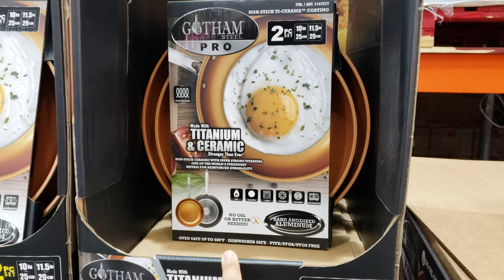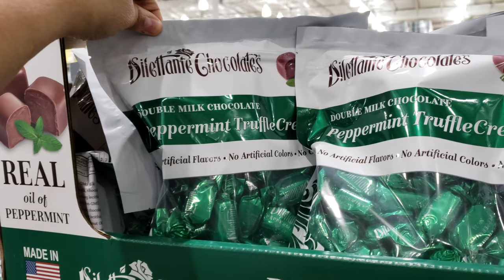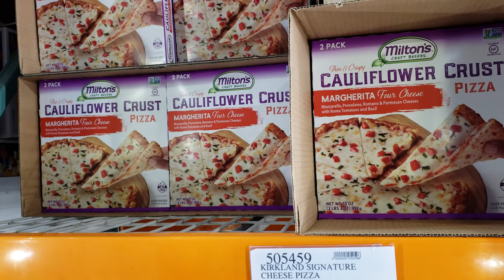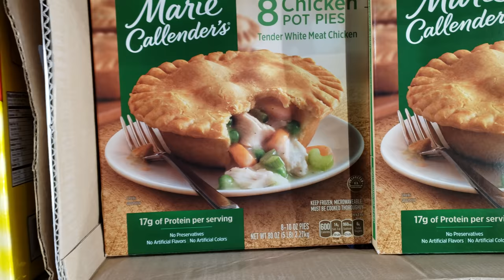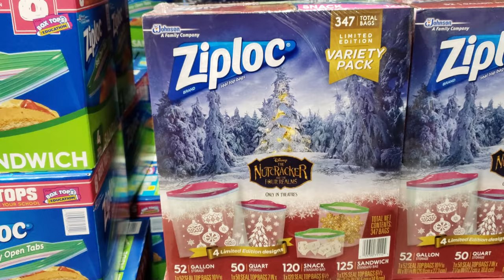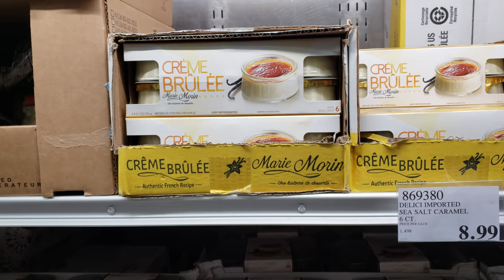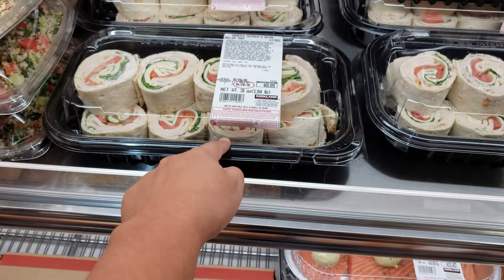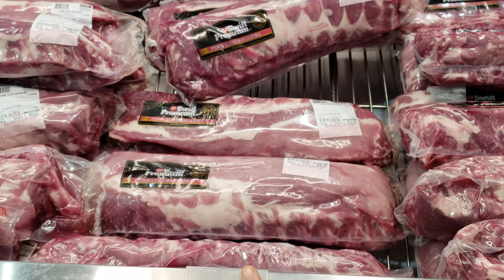COSTCO GROCERY SHOP WITH ME WALK THROUGH 2018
Come shopping with me at Costco. The weekend is here. We are deciding not to go out and eat and just buy food from Costco. idk how long this will last . I am going to try not to eat out before Thanksgiving. Might be somewhat hard for my kids lol because it's the weekend. I may just give into them and me and hubby eat in lol.  Here I take you around Costco to see what you can buy in bulk. For lazy cooking days like the weekend :D Shop and browse with me. You can find Kirkland pizza, Kirkland snacks and don't forget the desserts oh my lots to choose from. It's a trap!! I only needed about four items to help with the weekend :)

you can buy tv's here 4k sound bars, pots and pans for cooking, dinnerware, pillows and clothes and even jewelry !!!